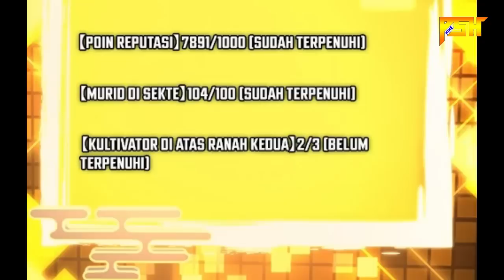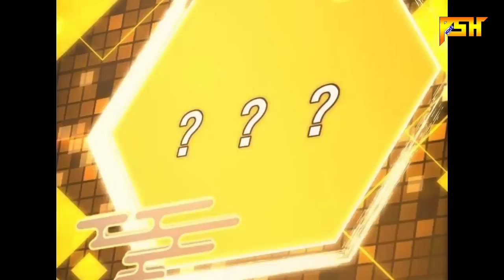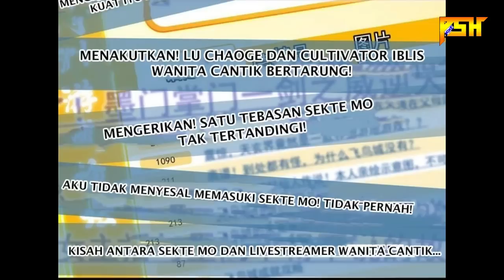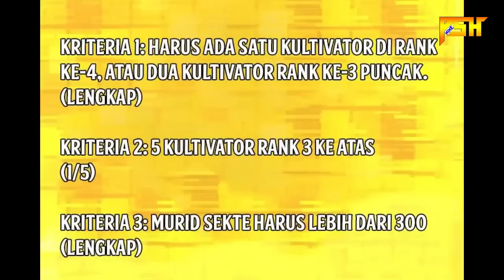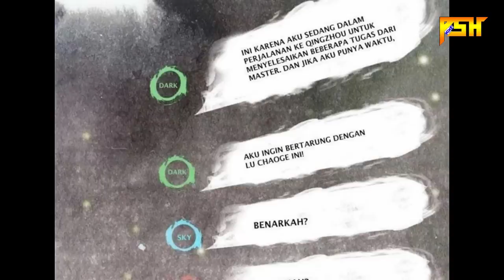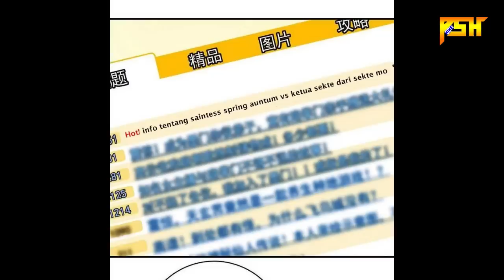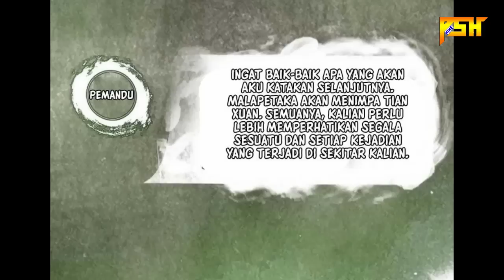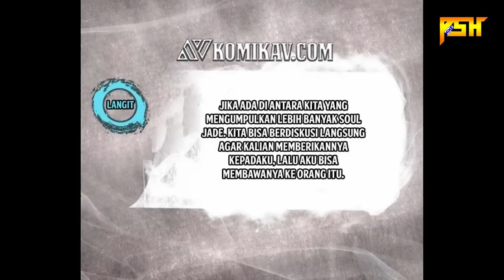Balas dendam dan misteri baru - Alur cerita manhua part 3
Bagi kalian yang mau traktir mimin kopi bisa klik link dibawah ya :)

Tingkat Kultivasi
Rank 1-9 (Masing-masing 10 level)

Kekuatan MC:
-Sistem dan Reward
-Kekuatan Langit dan Bumi: Air
-Orang dalem
-Keberuntungan Super